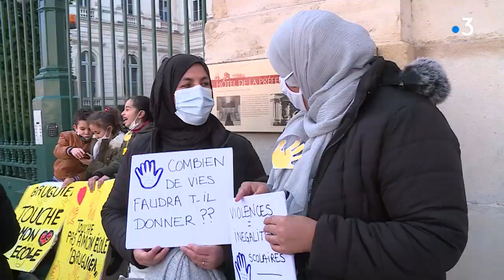Nîmes : une clôture anti-fusillade de 3 mètres pour mettre en sécurité les élèves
L'école élémentaire Georges Bruguier, située au coeur du quartier prioritaire du Chemin bas d'Avignon à Nîmes est régulièrement le théâtre de violences liées au trafic de stupéfiants. Pour sécuriser l'établissement scolaire, le grillage existant de 2 mètres va être rehausser d'un mètre.
Reportage : V.Leboeuf, A.Guiraud et J.Paul.